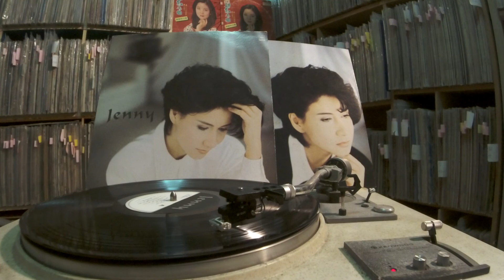甄妮 Jenny Tseng -- 友誼太陽